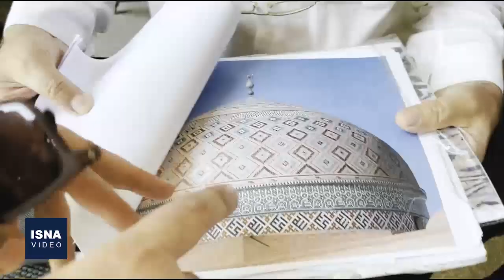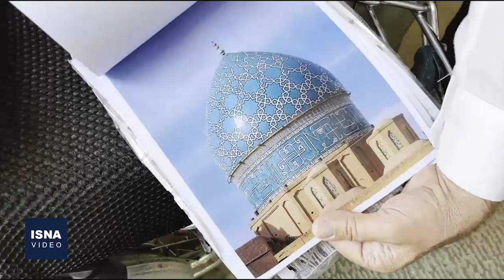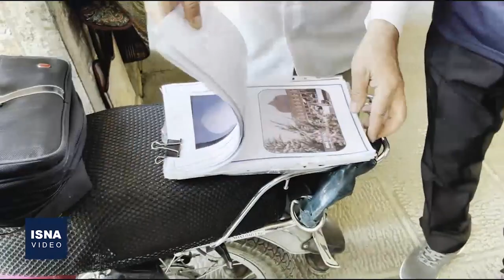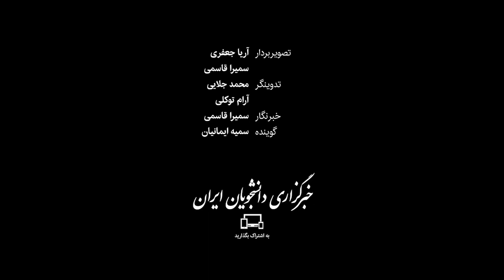این گنبد را از دور ببینید تا ایراداتش را نبینید!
مسجد شیخ لطف‌الله اردیبهشت ۱۳۵۸به عنوان بخشی از میدان نقش جهان اصفهان در فهرست میراث جهانی یونسکو ثبت شد. هرچند در طول سال‌های بعد بخش‌های مختلف این مجموعه جهانی با خطراتی مواجه شد، اما می‌توان روند مرمت گنبد این مسجد را یکی از مهمترین آسیب‌های واردشده به این مجموعه تاریخی جهانی دانست. خبر دورنگ شدن گنبد مسجد در حین مرمت در سال ۹۸ و اتهام‌زنی میراث فرهنگی مبنی بر فتوشاپی بودنِ تصاویر، نگاه‌ها را بیش از پیش متوجه گنبد این بنا کرد. کار متوقف و قرار شد پیمانکار پروژه تغییر کند؛ اما بعد از گذشت بیش از یک سال، پیمانکار سابق، کار مرمت گنبد را آغاز کرد و حالا صدای اعتراض‌ها به این اقدام بلند شده است.